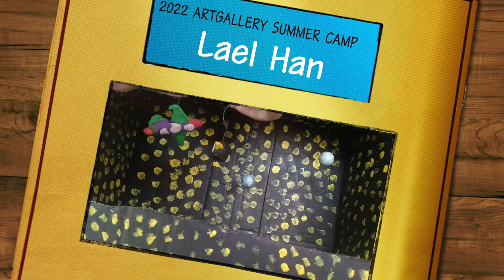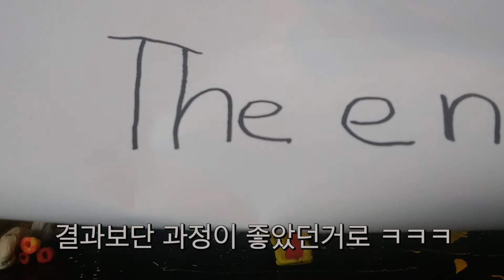[Art Gallery Summer Camp] Make a video with a thousands of photos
Lael joined summer camp named, ArtGallery and made this video.
He took a thousands of photos and linked them together to show the shots like a video. It looks like a real video. I hope I can record his voice narration over the video one day. :D

아트갤러리에서 진행한 비디오 제작기.
직접 박스와 물감으로 무대를 만들고,
해당 무대위에서 케릭의 위치를 이동하며
1천여장의 사진을 통해 스토리를 만들고 영상으로 보여준 프로젝트